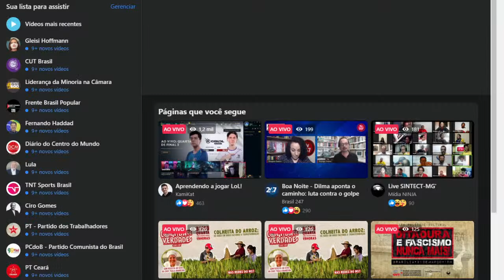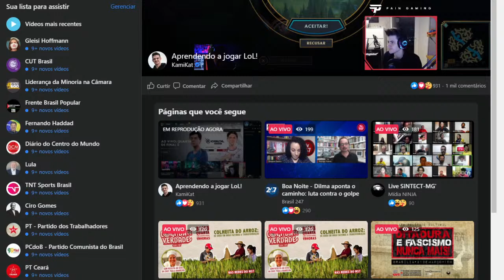Janete Pietá entrevista Gleisi Hoffmann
CONHEÇA MEUS PROJETOS NA CÂMARA FEDERAL

- Isenção de Imposto de Renda para quem ganha até 5 salários mínimos
- Política de Valorização do Salário Mínimo
- Fixa o preço do gás de cozinha em R$ 49,00
- Estabelece percentual de vagas destinadas às mulheres nas eleições proporcionais.
- Cria política de preços para gasolina, diesel e GLP
- Competência do Banco Central também para estimular o crescimento econômico e a geração de emprego.
CONHEÇA MEUS PROJETOS DO SENADO

- Extinção de 14º e 15º salários de Parlamentares
- Projeto para redução de salários dos parlamentares
- Cota para mulheres no Legislativo
- Injúria por razão de gênero
- Projeto para redução de cota parlamentar e passagem aérea
- Projeto sobre direitos dos animais
- Fim do caráter vitalício do plano de saúde para senadores
- "Vingança pornográfica"
- Aposentadoria das donas de casa
- Estatuto das guardas municipais
- Patrulha Maria da Penha
- Lei Geral do Cooperativismo
- Lei do Feminicídio